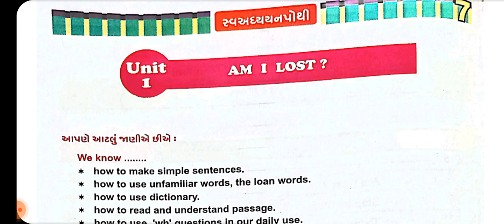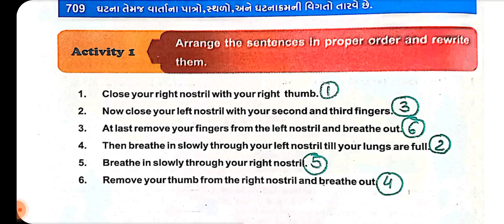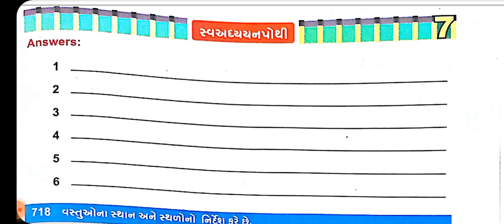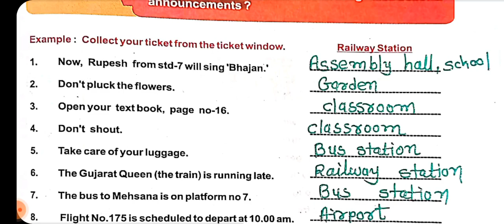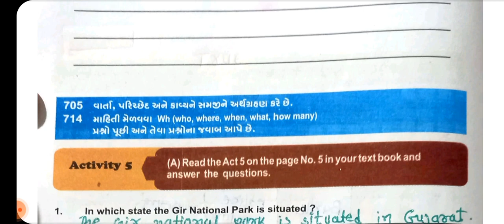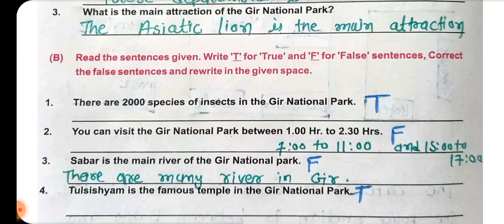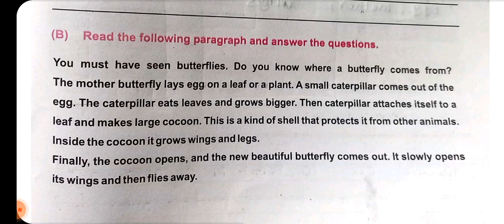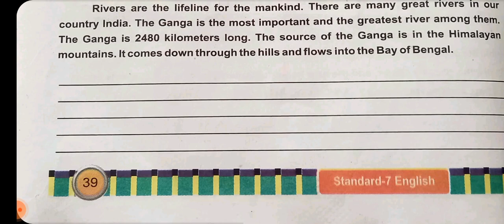std 7 | English | sem 2 | unit 1 | chapter 1 | Swadhyaypothi | activity 1 | 8 | 4 | 5